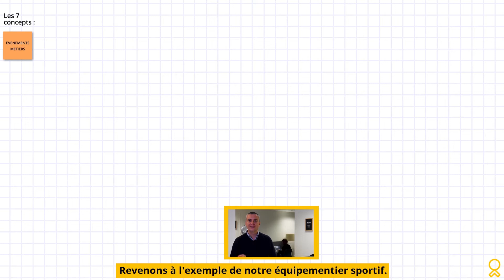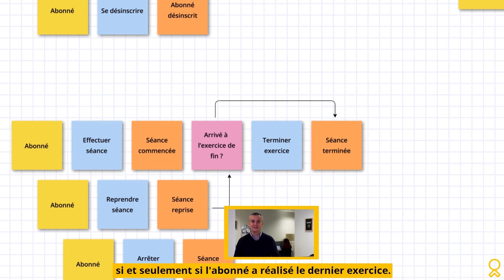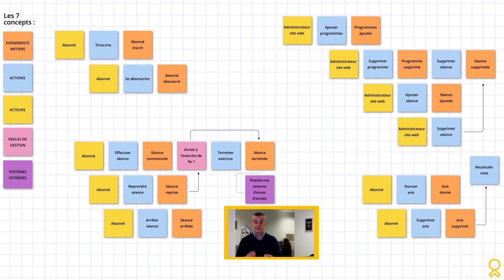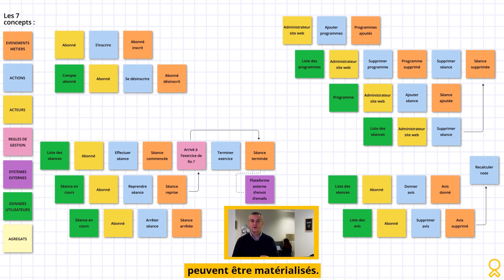Event Storming : Modéliser son domaine métier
Julien vous présente une méthode agile : l'Event Storming.

Elle vous permet de modéliser votre domaine métier en mettant en relation des profils techniques et fonctionnels. L'objectif est que chaque membre du projet ait la même compréhension du domaine métier.

Retrouve toute l’actu Younup !

Younup, addition de talents IT !